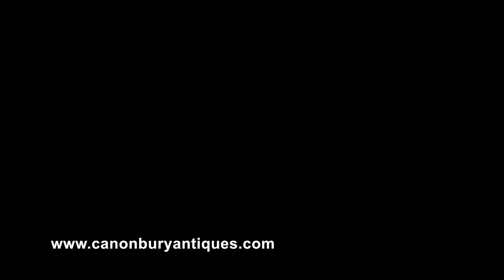Steamer Trunk Chest - Leather Luggage Case Coffee Table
- Gorgeous English leather steamer trunk box
- Metal fixtures including corner protectors and locks
- Reinforced with leather straps to protect
- Good size and can be used as a coffee table
- Offered in great shape, ready for home use right away
- Note if you would like to view in our Herts showroom please contact us first as some of our goods are in storage but we can arrange for it to be ready for a viewing with slight advance warning
- Will ship to anywhere in the world - please get in touch for a shipping quote
- Please fire away with any questions or enquiries
- Our Hertfordshire antiques showroom is just 25 minutes north of London   Dimensions are in CM (inches)